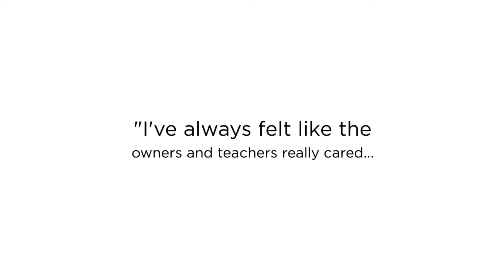Looking For Professional Martial Arts School in East Bay, CA? We are Your Perfect Choice!!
Terri Giamartino is the owner of Emeryville Martial Arts. She has 7th-degree black belt has been training in the martial arts since 1978. We are a traditional but dynamic school that caters to families. We have adult & teen classes in the evenings and children's classes starting at age 4. Classes are divided into specific age groups to accommodate the learning styles and needs of the participants.

At Emeryville Martial Arts, we are dedicated to teaching safety and self-defense skills. For the best martial arts school in East Bay, CA!

Best Martial Arts School in East Bay CA
Best Martial Arts School East Bay CA
East Bay CA Best Martial Arts School
East Bay CA Martial Arts School
Martial Arts School in East Bay CA